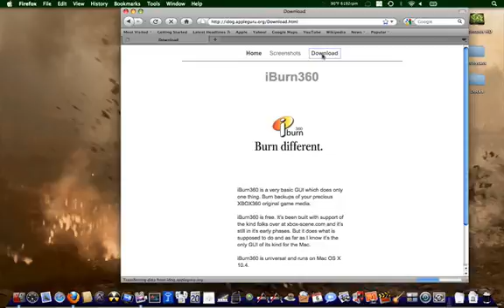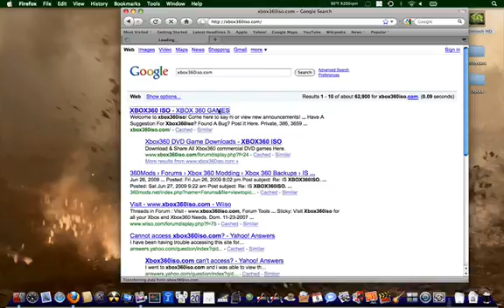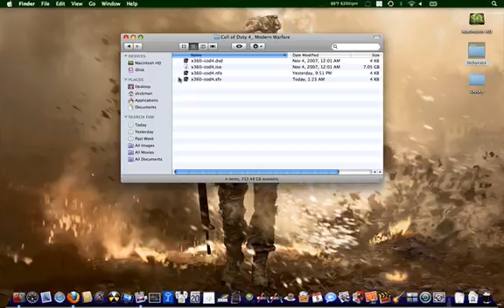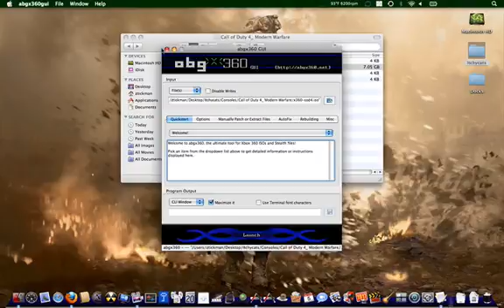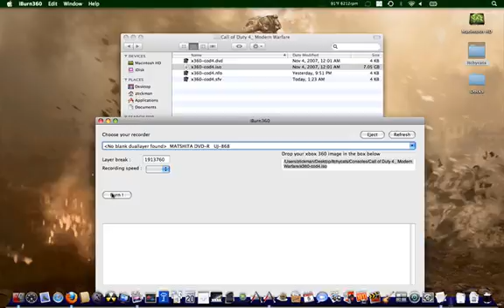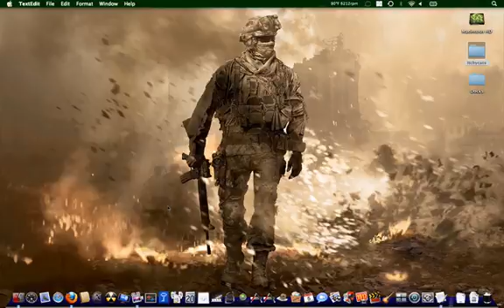How to download and patch Xbox 360 games on Mac OS X (Stealth Way)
Free Xbox 360 Game Download (DVD Game Downloads)